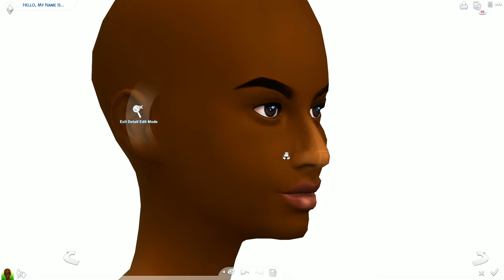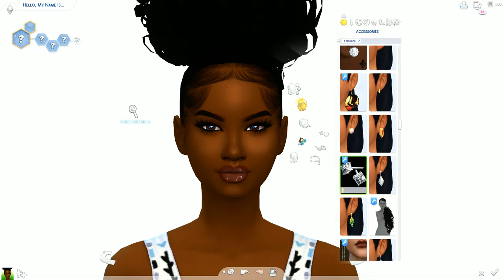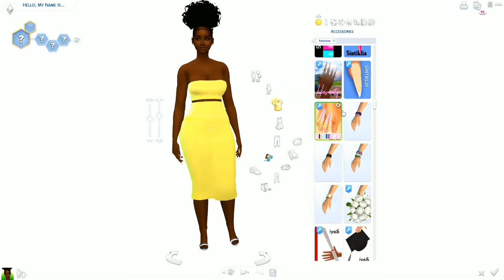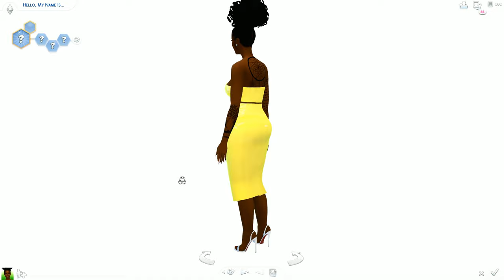THE SIMS 4 CAS | OH GAWWD 😱😱💖